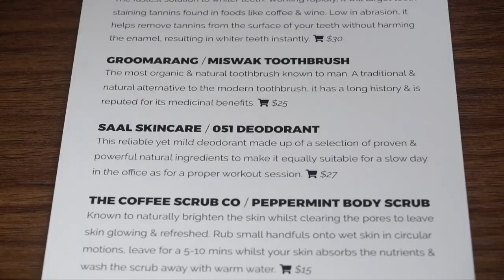NEXTGAYTHING SUBSCRIPTION BOX June, 2020 + TRY ON!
Unboxing the June's subscription box of NextGayThing!

Watch the video to see me try on the underwear and to see what other stuff was in the box!

SEE YOU LATER, BABE! ♡